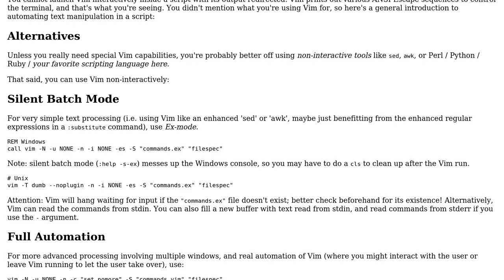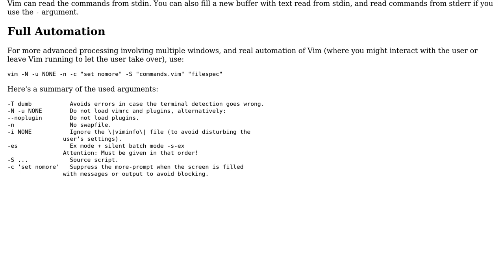vim printing unexpected output (2 Solutions!!)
vim printing unexpected output

With thanks & praise to God, and with thanks to the many people who have made this project possible! | Content (except music & images) licensed under CC BY-SA | Music | Images & others | With thanks to user Walter A user Ingo Karkat user DRINK and the Stack Exchange Network Trademarks are property of their respective owners. You are responsible for your own actions.